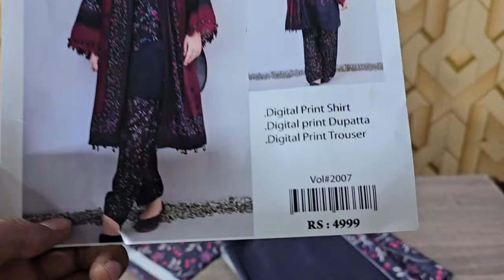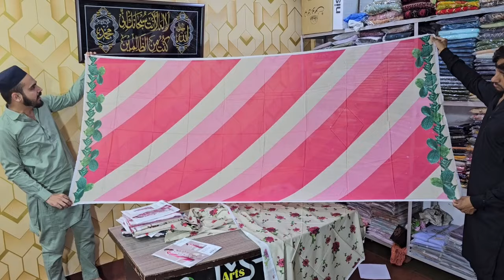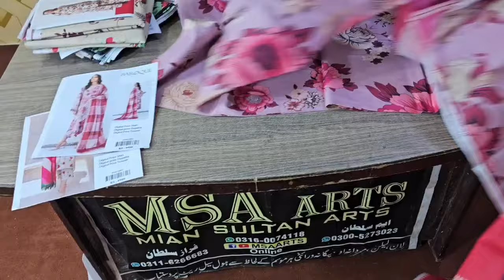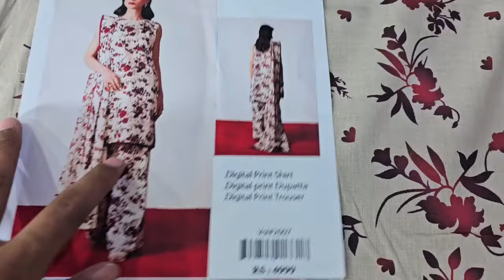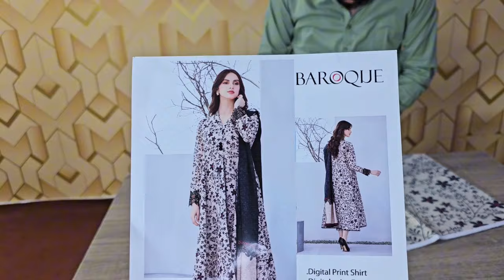Baroque Lawn | Voil Dupatta I wholesale price MSA ARTS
FOR ODER SUBMIT NUM

Sana Safinaz Khaadi Maria B Ittehad asim jofa nishat
charizma Kayseria Warda So kamal
Gul Ahmad iznik
edenrobe Origins Alkaram Elan Muzlin Motifz lznik
Zaha Noor al Zohaib LSM Zara Shahjahan Rang Rasiya
Orient Anaya Zainab Chottani Sobia Nazir